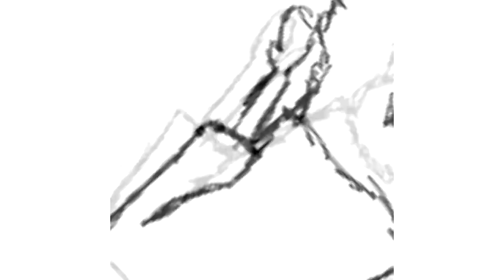Pig rider - Highlights,fails,clutches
get good